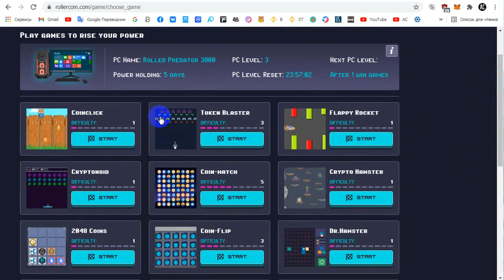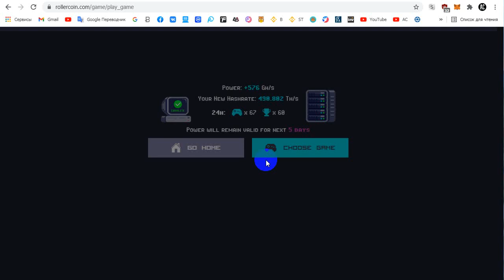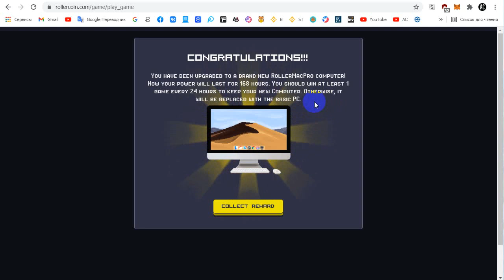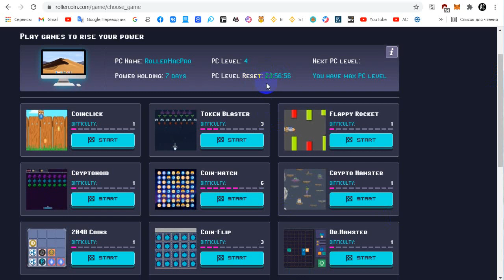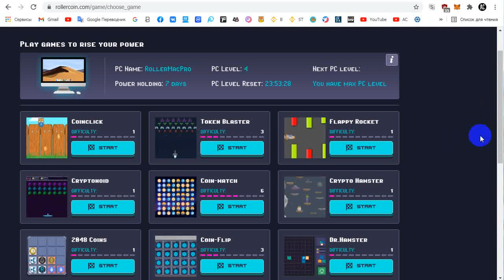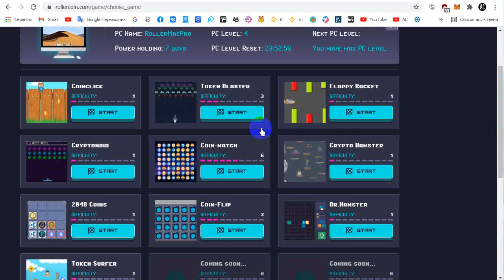Особенности игры Rollercoin советы, лайфхаки То о чем многие не говорят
В этом видео:Ссылка на сайт в закрепленном комментарии

Добро пожаловать мои дорогие зрители
Ниже вы найдете много полезных ссылок

Мой сайт, здесь вы также найдете ссылки на краны, сайт обновляется по мере возможности.

➡️ Подписываясь на канал вы узнаете о том как заработать деньги, криптовалюту, в интернете, рабочие способы, акстуальные способы заработка в интернете без денежных вложений

➡️ Друзья, отныне другие краны и ссылки на полезные сайты будут на моем сайте: ⬇️

КРИПТОВАЛЮТНЫЕ КОШЕЛЬКИ
➡️ Регистрация на микрокошельке EXpresscrypto

Биржа Binance
Здесь я как храню крипту так и торгую криптовалютой по выгодным ценам и комиссиям.

➡️ Регистрация в онлайн кошельке он поддерживате как фиатные валюты так и криптовалюты

BestChange — партнерская программа мониторинга обменников, платит до $0.65 за каждого привлеченного клиента на сайт.

Payeer:           P5889674
BTC:                1Pebn5BxckoeC1EgectyceuWd36ZUZ5ru8
BCH:               1H2c4L6gtda9ZRCpCtV6UruTaB9dFc5Ag
LTC:                 MPAM96VrWTjwaK8GmKbr1SsJdKi4Jt34oG
DASH:             XhjBA4SNMxbGeha41vL8qCYibLK8hnu6QL
TRX:                TCzRhDnZhLxPKwkZ2sReavBjyLng9yXY3v
Doge:              DGDKVmeD3jZTPihRjpFPggCtbeHkmbjJFc
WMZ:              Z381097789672